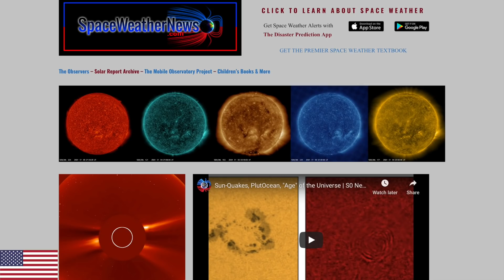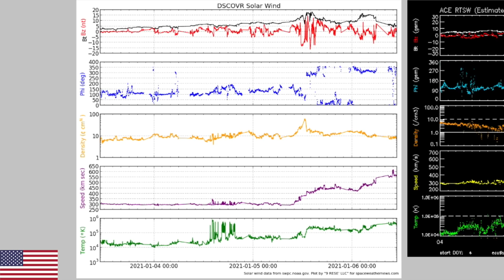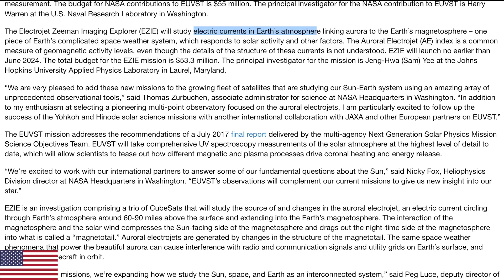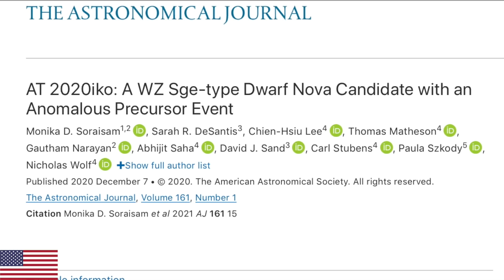Solar Wind Impact, Predicted Quake, New Missions | S0 News Jan.6.2021